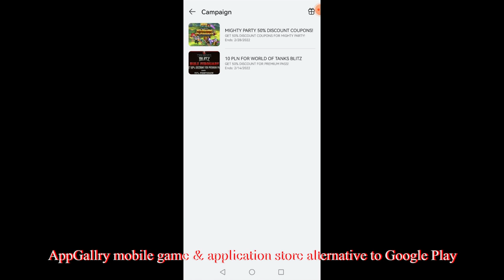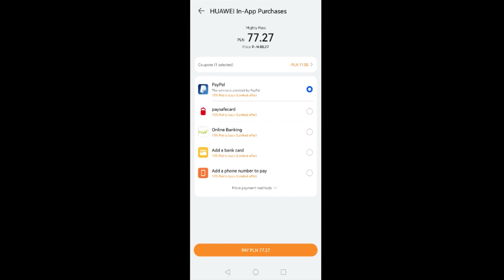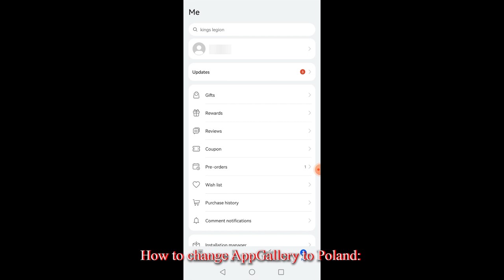Mighty Party - The results of Leprechaun Tricks Event Match 2022 - Free 50% Discount Coupons